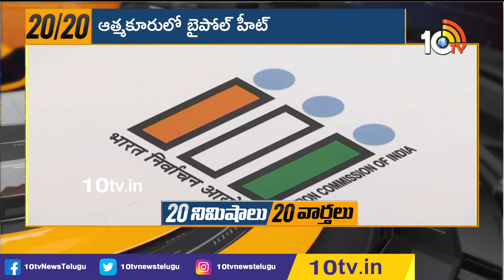ఆత్మకూరు ఉపఎన్నిక హీట్ | Bypoll Heat in Atmakur | 10TV News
10tv News Channel Owned by Spoorthi Communications Private Limited. 10Tv is one of the leading News channels which delivers National and International And Regional News Streaming 24/7.10Tv has its wings spread all over the world to deliver the trustful news. Channel Dedicated to GeneralNews, LiveReports, Breaking News, Sports News, Weather News, Entertainments, BusinessUpdates, Big Debates, Exclusive Interviews etc.